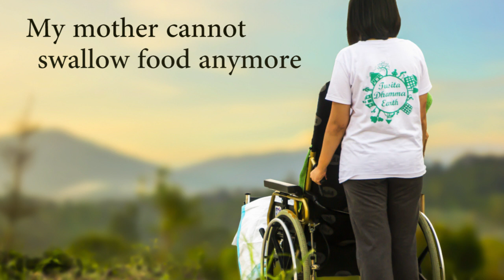Elderly Care Nasogastric Tube Feeding For Stroke Patient at Home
Nasogastric Tube Feeding or NGT feeding is given to my mother who suffered a stroke and unable to swallow. Aside from helping my mother in getting food, NGT feeding enables us to give my mother enough nutrients to recover from the damages to her body brought by stroke.

Nasogastric Tube Feeding Demonstration Video

Links:
Nasogastric Tube Feeding Videos